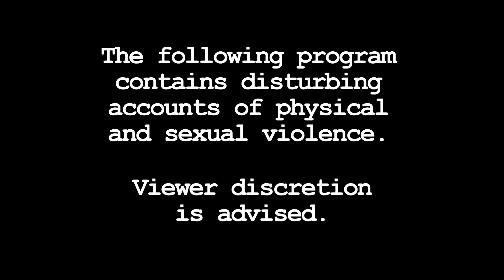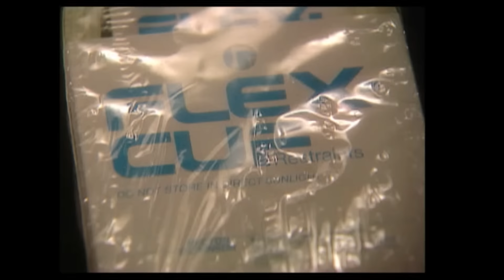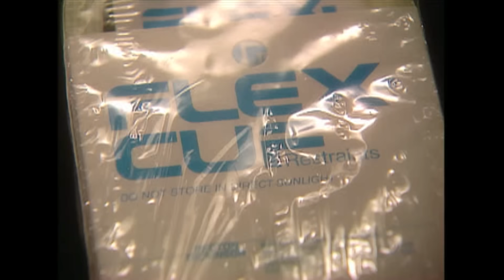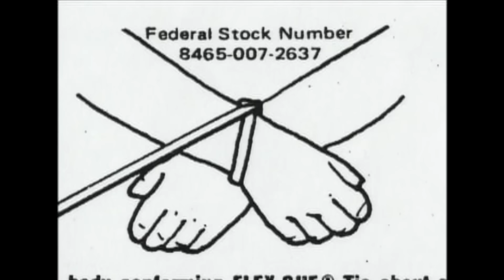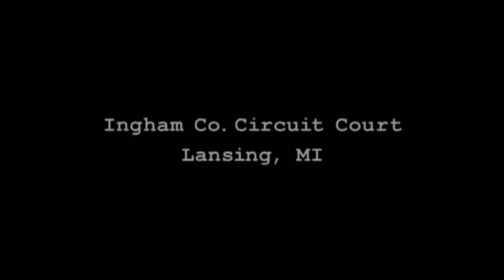Nabbing a Murderer by Linking the Use of Police-Style Flex Cuffs | Cold Case Files | A&E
Police solve an old murder case with a painstaking examination of the tool mark on the plastic flex cuff that bound the victim's hands, in this clip from Cold Case Files Season 2, Episode 11.

Catch up on past seasons of hit A&E series on A&E Crime Central, commercial free!